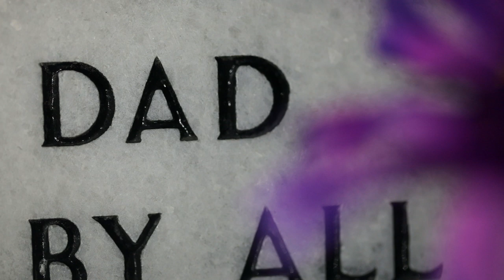PTSD and Suicide Awareness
Col. Randy Hoffman talks about his personal struggles with post traumatic stress disorder.

(U.S. Marine Corps video by Cpl. Andrew Nuemann)